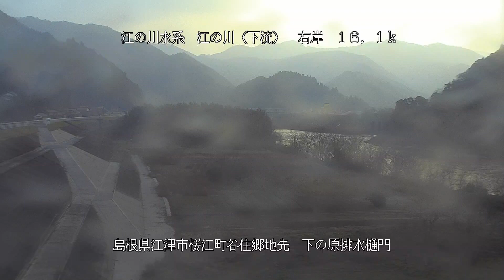江の川 下の原排水樋門 ライブカメラ (2023/01/06) 定点観測 Gouno River Live Camera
江の川 : 下の原排水樋門／島根県江津市桜江町